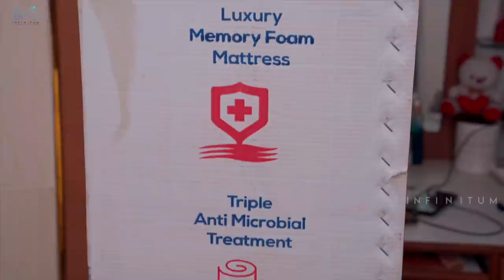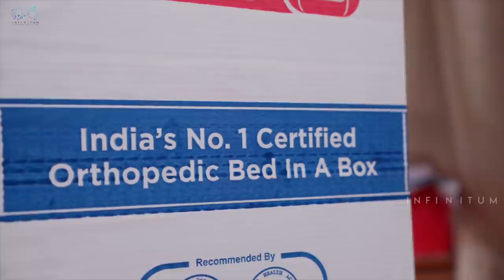Duroflex Orthopedic Mattress Unboxing and Review in Telugu - LiveIn Duropedic Mattress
Want to bring home good & healthy sleep, just like Marina did?
Trust Duroflex - Makers of India’s No.1 doctor-recommended orthopedic mattress range.
We are both so happy with their LiveIn Duropedic Mattress and wanted to share our review of this Duroflex mattress with you.

"Duroflex Orthopedic Mattress Unboxing and Review in Telugu" is a Telugu Vlog Video Featuring
Marina Abraham & Rohit Sahni

MARINAABRAHAM is an Indian film and telivision actress Famously known for her role in " America Ammayi Serial " and quite popular in telugu telivision.
she was also listed in one of the most desirable women on tv in 2017.

ROHITSAHNI Rohit sahni is an indian film & television actor went on to do a slew of Advertisements and Serials like kante koothurne kanali, and also made his debut in sliver screen with chiru Godavalu.
He was also listed Twice in Hyderabad Times as one of the most desirable men on tv 2018 & 2019.